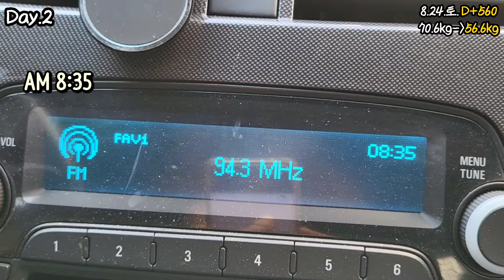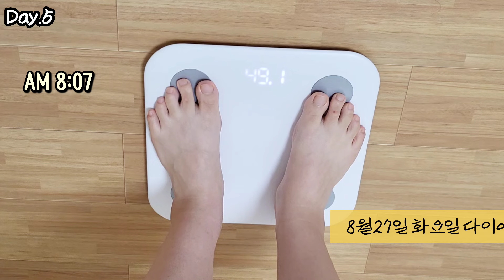간헐적단식 다이어트 5일일기 | 몇 달 째 정체기인지도 모르겠고요 그냥 생각없이 하던대로 | 느린다이어트 feat.농사일기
키 165cm
다이어트 시작 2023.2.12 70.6kg
목표 : 55kg 넘지 않기

간헐적단식 다이어터입니다 🧡